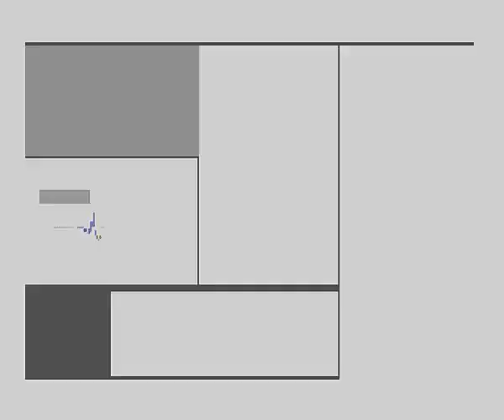Gameplay Resident Evil 1.5 - PS1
Salut les amis ! On se retrouve en vidéo pour une présentation d'un Resident Evil très spécial :D En effet, il s'agit de la version prototype de Resident Evil 2 qu'on nomme 1.5. Cette version a été abandonnée suite à des désaccords sur le jeu entre Mikami et Kamiya. Ce dernier a décidé de reprendre le développement de RE 2 à zéro et deviendra donc le jeu final que l'on connait tous.

Une version jouable de cet ancien prototype a fuité sur le net par des ptits malins sur émulateur.

J'espère que cette vidéo de présentation de ce RE 1.5 très spécial vous plaira, car moi j'ai beaucoup aimé certains décors et idées de ce RE 2 prototype jamais repris dans le jeu final. Je voulais donc partager cela avec vous. Bonne vidéo :)